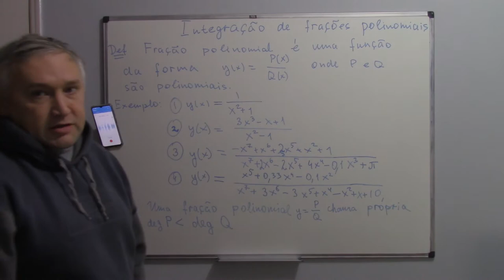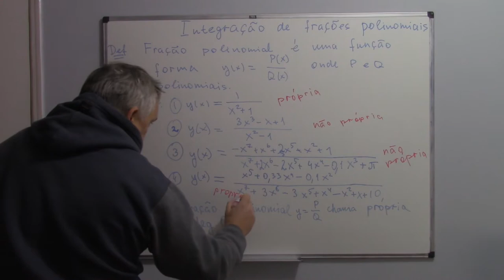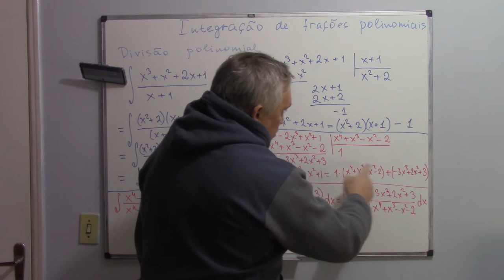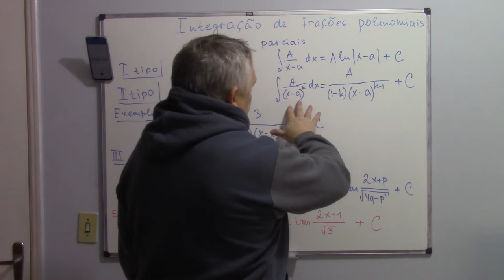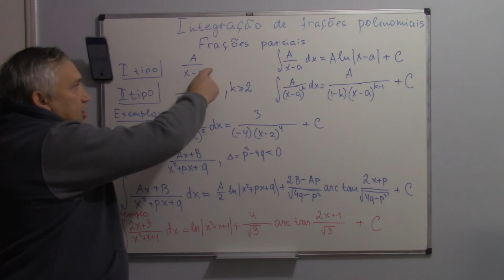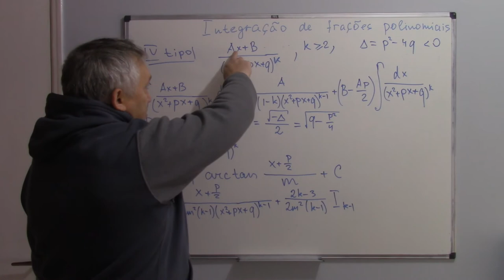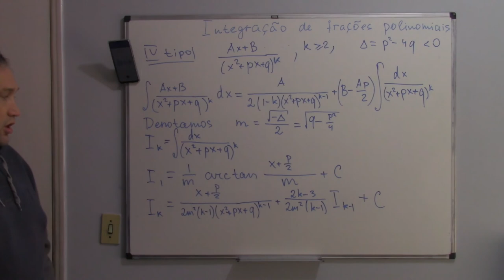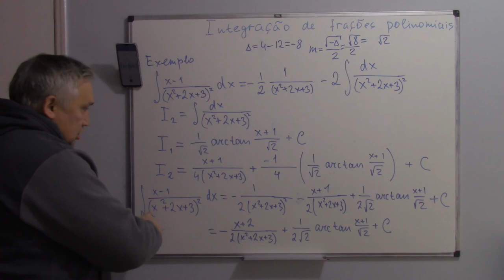FUV 19. Métodos de integração. Integração de frações polinomiais.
Nós consideramos quatro tipos de frações parciais e integrais delas.